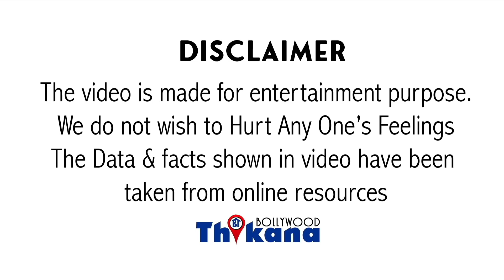Big Breaking | 83 Film के घमंड में ज़ी रहे Ranveer का टूटा घमंड आया ज़मीन पे हाथ से गया एक और Project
Big Breaking | 83 Film के घमंड में ज़ी रहे Ranveer Singh का टूटा घमंड आया ज़मीन पे हाथ से गया एक और Project